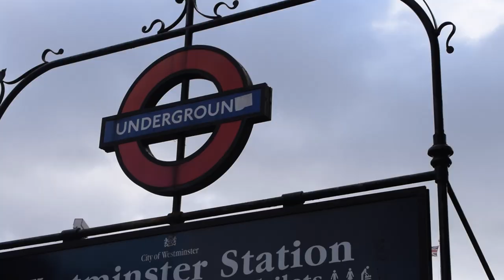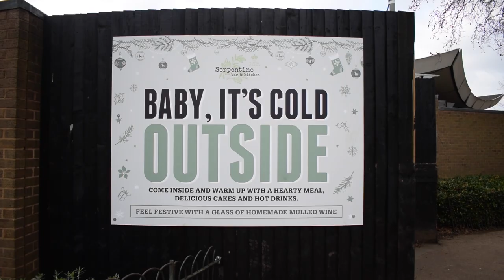LONDRES | EtxebeJosu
Inaugurando el año de la mejor manera en Londres